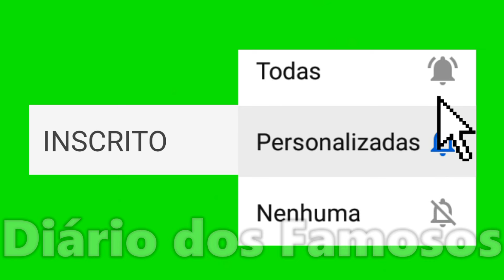BERNARDO SOUSA NO EVENTO DE CORRIDA DE MOTOS!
Bernardo Sousa no evento de corrida de motos em Portugal, MotoGP, veja no vídeo!